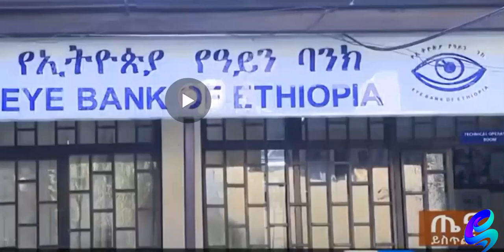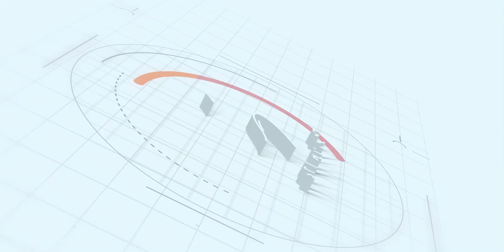አርቲስት ታሪኩ ብርሀኑ (ባባ) ሳይሞት የገባው ቃል ተፈፃሚ ሆነ! ስሙንም ብርሀኑንም ከመቃብር በላይ!Ethiopia |Sheger info |Meseret Bezu